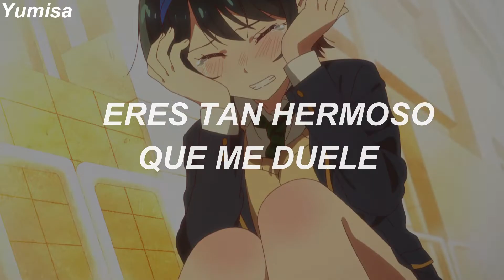Isabel Larosa ↬ I'm Yours ~ Kanojo Okarishimasu -「AMV」(Sub Español)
♡𝖠𝗋𝗍𝗂𝗌𝗍𝖺: Isabel Larosa.
♡Canción: I'm Yours.
♡𝖠𝗇𝗂𝗆e: Kanojo Okarishimasu.
♡Editor: Filmora9.